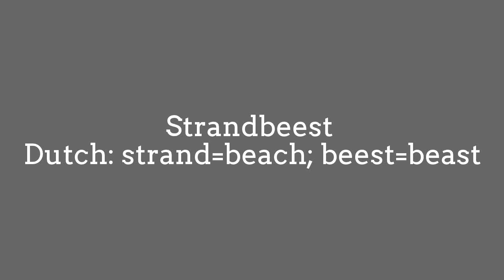Theo Jansen's Strandbeest: A New Form of LIFE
Theo Jansen is a Dutch artist.
He was born in 1948 in Scheveningen in the Netherlands.
In 1990 he began to build large mechanisms out of PVC
that are able to move on their own.
Jansen has been creating Strandbeest
(Dutch: strand=beach; beest=beast), wind-walking examples
of artificial life, The creations are also able to store air pressure
and use it to drive them in the absence of wind.